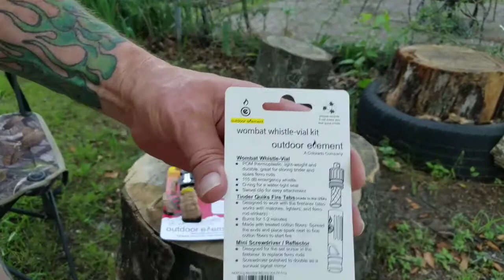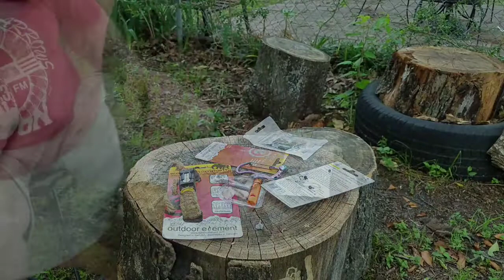Firebiner vs Vipon coupon brand